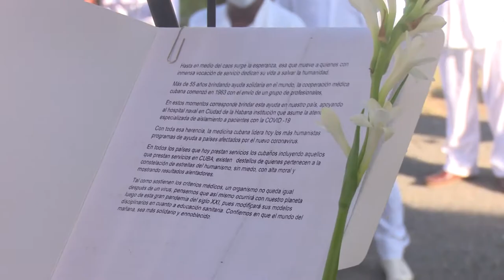Abanderan en Cienfuegos contingente de Licenciados en Enfermería que apoyaran labores en La Habana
Esta mañana se abanderó en Cienfuegos el primer contingente de licenciados en enfermería  que prestará ayuda sanitaria en la capital del país. Todos estos  profesionales  poseen años de experiencia en el sector y en su mayoría han realizado misiones internacionalistas.